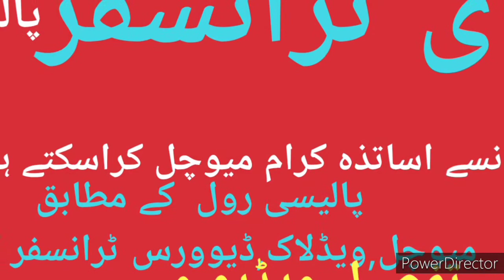How to treatment of diabetes(BHATTI EDUCATION)diabetes treatment with vegetables,dry fruits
Hi friends this is my video about diabetes.how to treatment of diabetes.diabetes treatment with vegetables and dry fruits.

Mohammad Asghar

State life
hiqayat e saadi ilm ki azmat